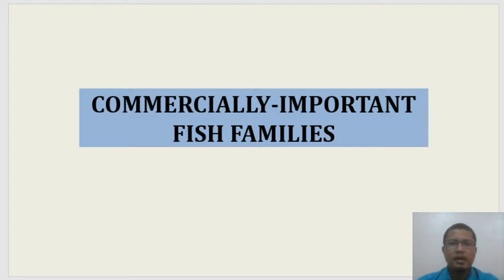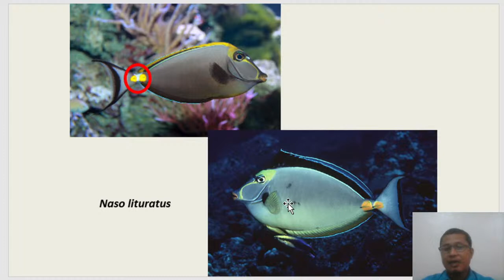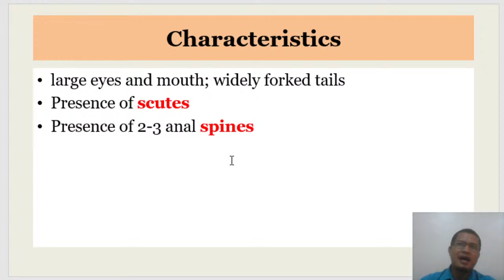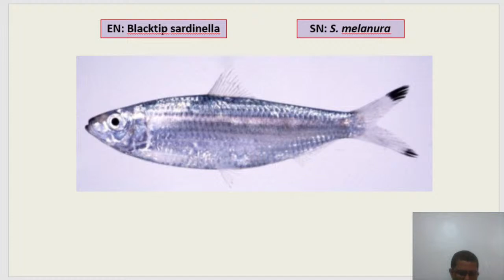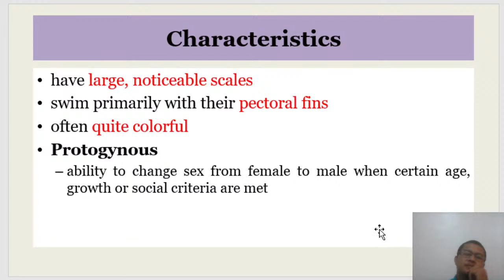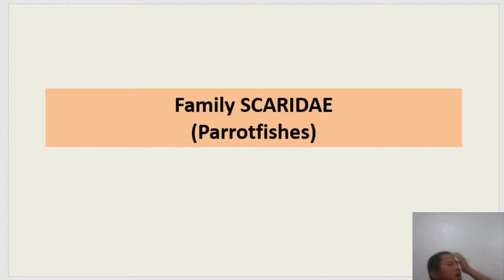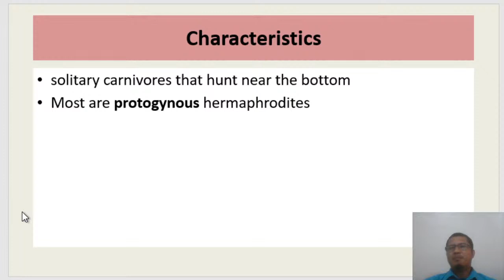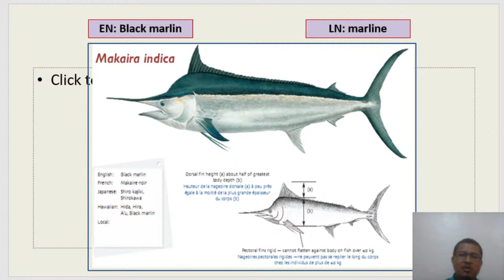Fish Taxonomy and Identification - Part 3/3 [Fishy Matters - Episode 15]